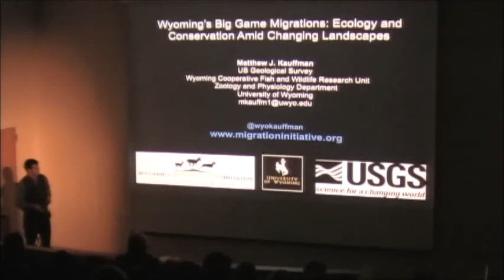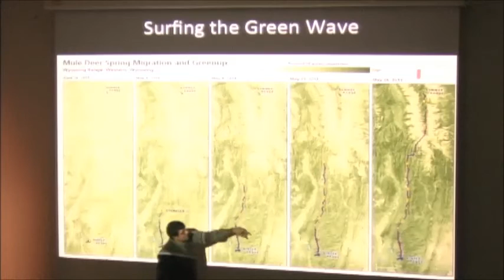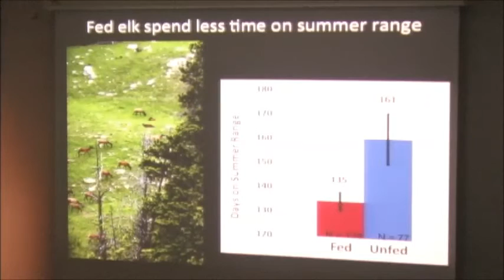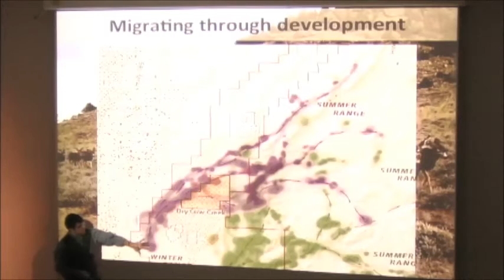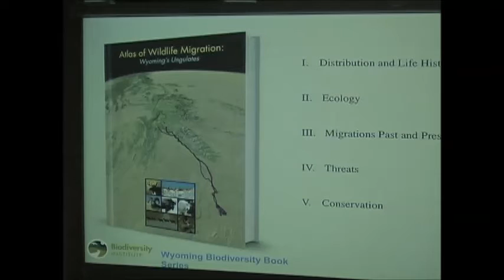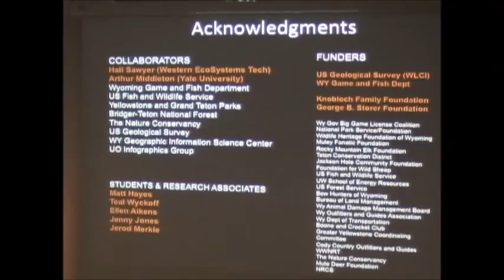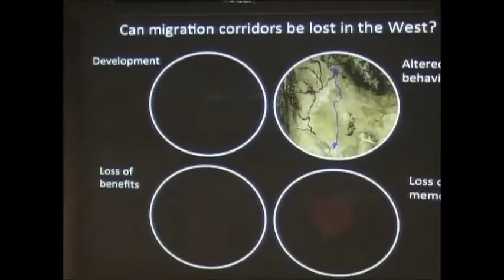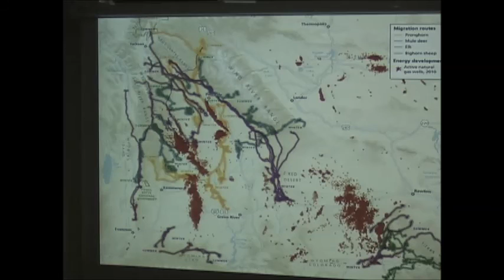Upper Snake Region Wildlife Speaker Series Part #2 - Wyoming Migrations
Matthew Kauffman - “Wyoming’s Big Game Migrations: Ecology and Conservation Amid Changing Landscapes”.  Kauffman is the Director and Cofounder of the Wyoming Migration Initiative and is director of the USGS Wyoming Cooperative Fish and Wildlife Research Unit.